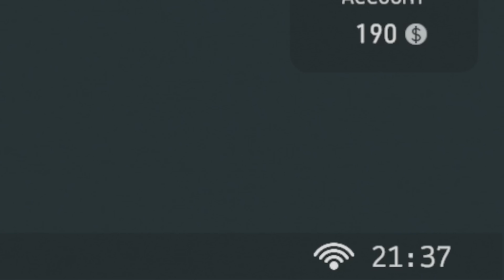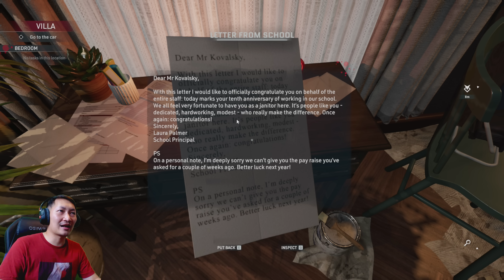เขาจ้างผมไปเก็บซากศพ | Crime Scene Cleaner [DEMO]